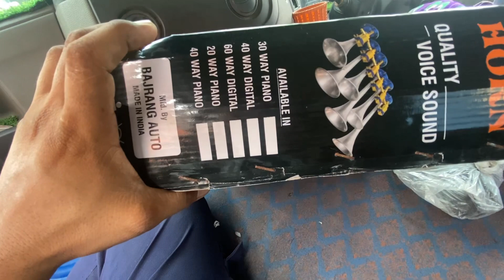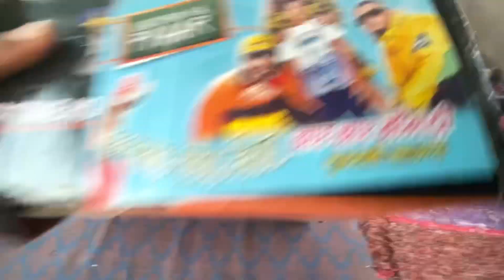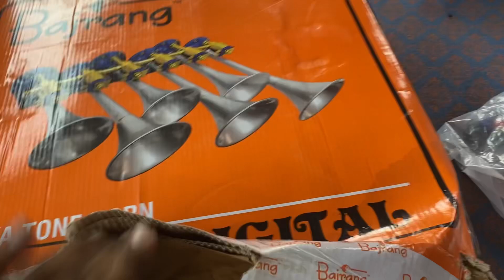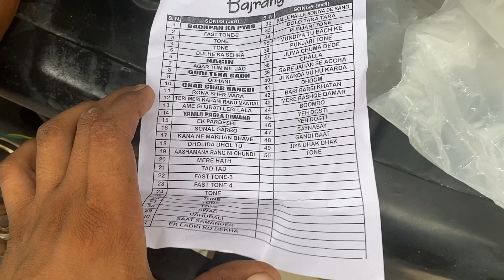Bajarang horn 6 pipe 50 tone yamla pagla jane meri janeman air pressure horn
NOTE
☛video banane me bhi kafi time lagta hai aap log full
video dekha karo please mujse jitna zaya ho sakta hai
mai video bana kar acche se accha samjhana cahta
please mare mahnat ko Jaya na jane de Apko video
aapse kuch nhi bas aapka thoda sa support chahiye
SA

Thank you support karne ke liyeA

Night_riders 99.99